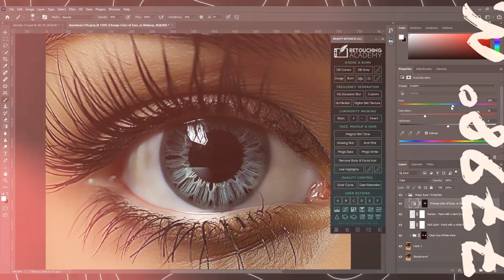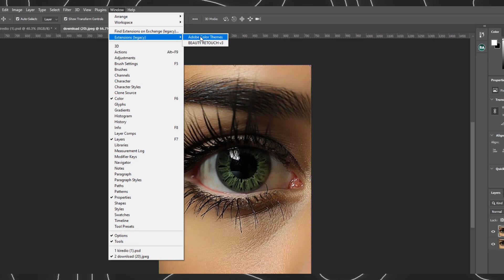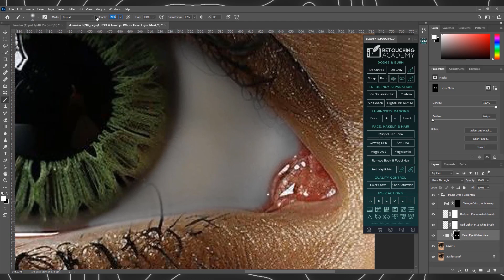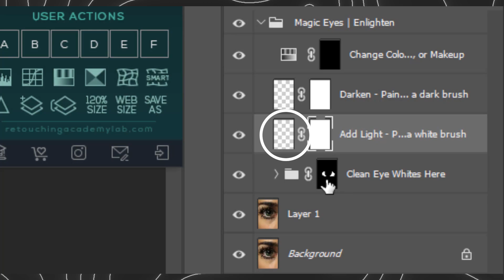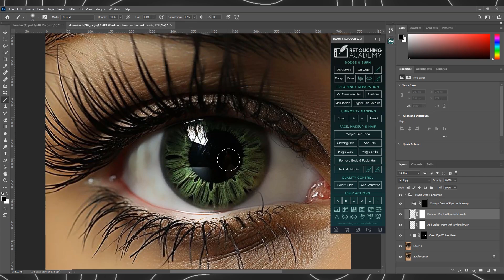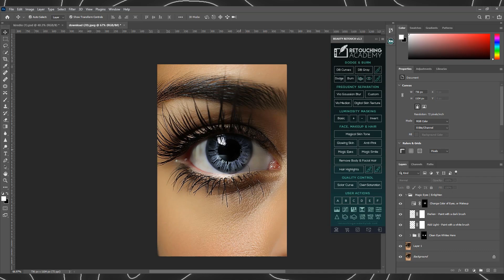Namna Ya Kusafisha Macho Kutumia Photoshop(Retouch academy)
Hellow fam katika tutorial ya leo nitawafundisha namna ya kusafisha macho kwa kutumia retouch academy ndani ya adobe photoshop so stick mpaka mwisho wa video kupata elimu hii